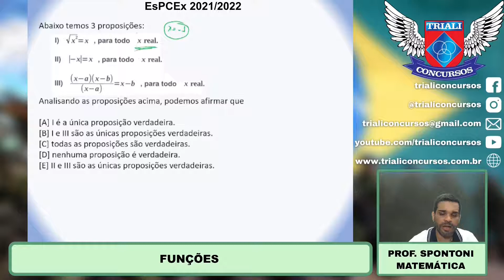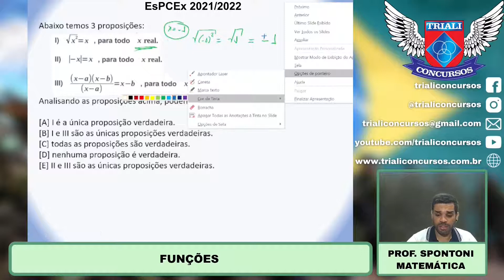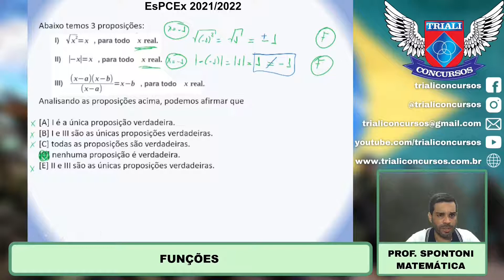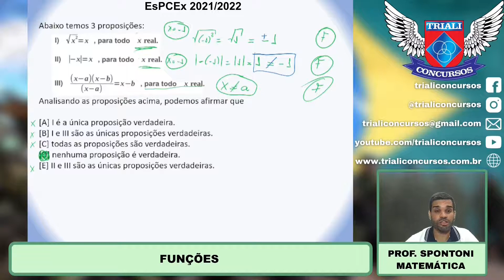EsPCEx - 2021 - Matemática - Funções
Acompanhe: Concurso EsPCEx e ESA 2021: Matemática - Profª Maiara, Prof Shoyti, Prof Spotoni, Prof Torezan.